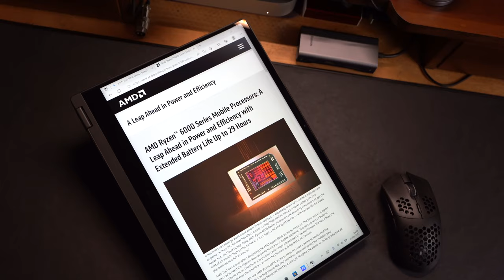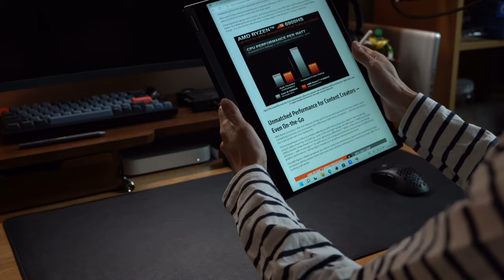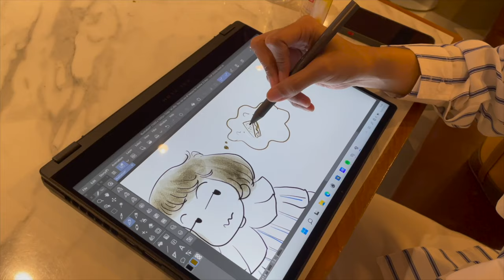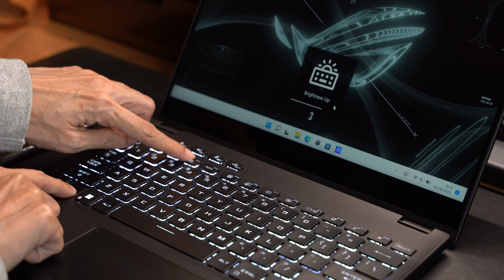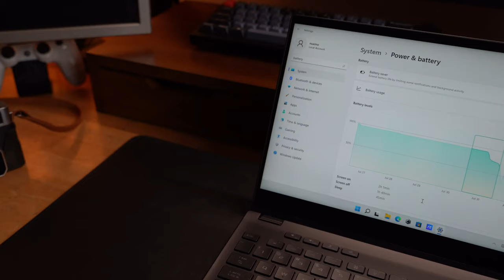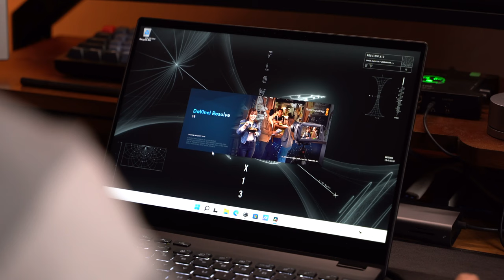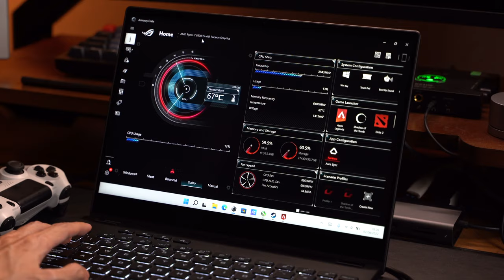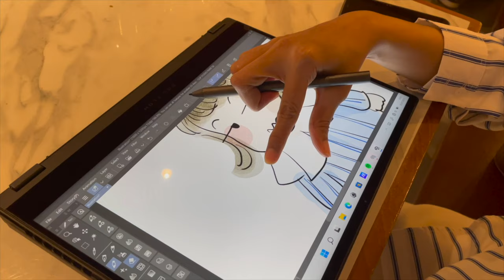Asus ROG Flow X13 Ft. AMD Ryzen 7 6800HS | Idaman Content Creator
Halo YouTube,
Akhirnya gw nyobain laptop high performance yang gw idam-idamkan, tapi ternyata emang ga ada gading yang tak retak.
Cekidot review gw!

Link pembelian produk:
- ASUS ROG FLOW X13 GV301RA | 2IN1 R7 6800HS 16GB 512SSD 13FHD 120Hz W11